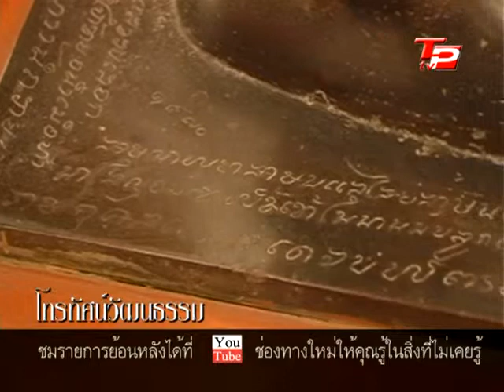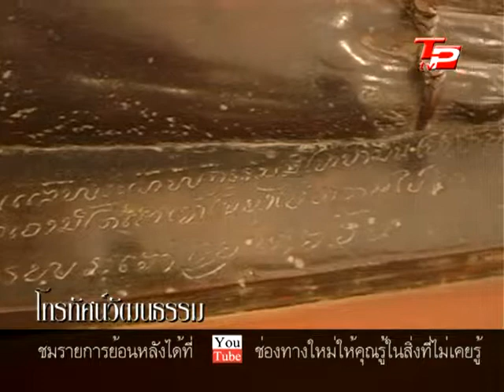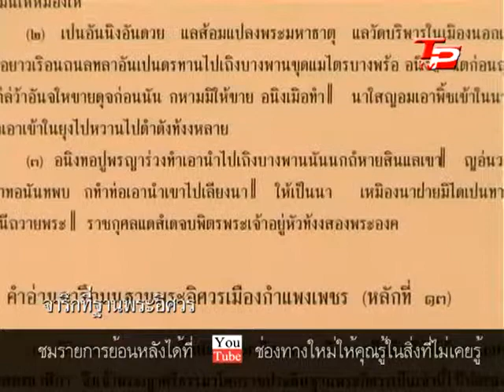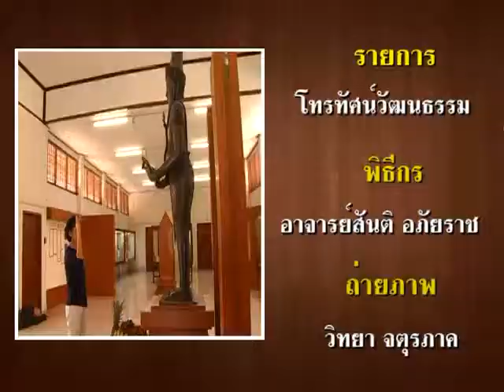บันทึกที่ฐานพระอิศวร ตอนที่ ๒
รายการโทรทัศน์วัฒนธรรม อาจารย์สันติ อภัยราช